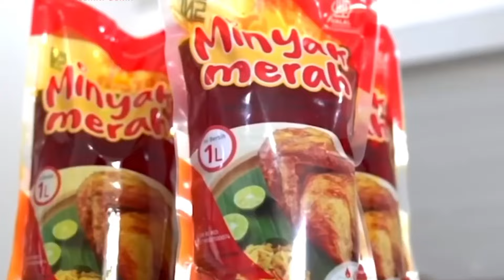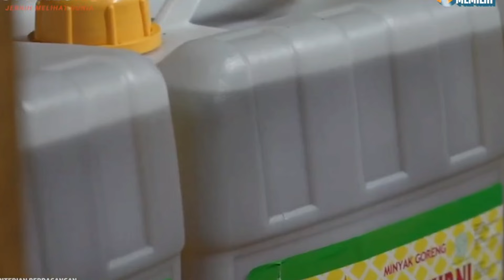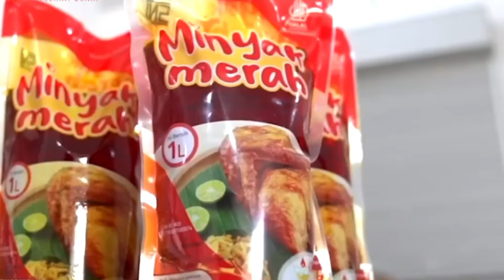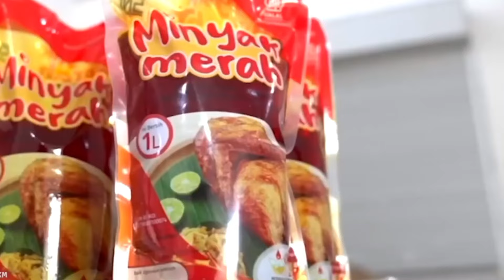Minyak Makan Merah Harga Lebih Murah Dan Bergizi || red oil indonesia#minyakmakanmerah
Minyak Makan Merah Harga Lebih Murah Dan Bergizi